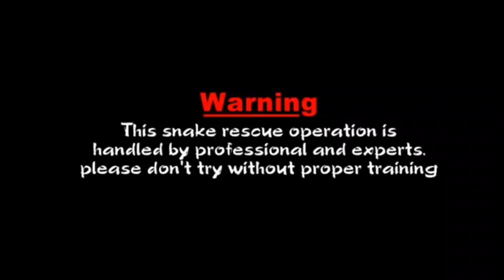घर मे गुम रही थी मौत पास मे सोया था 6 माह बच्चा बाल बाल बचा। घर वालो का डर से बुरा हाल।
Rescue spetecled cobra from home. 6 months old child survived. Bad condition of the family due to fear.